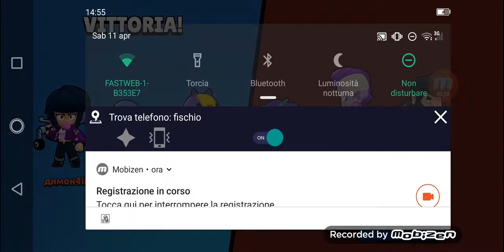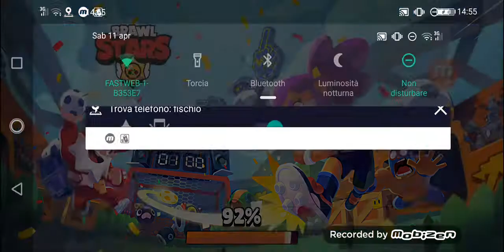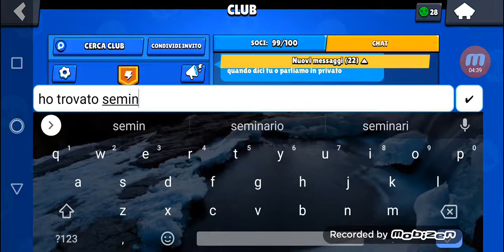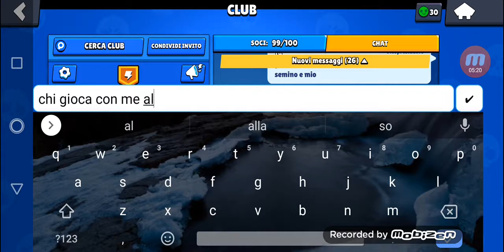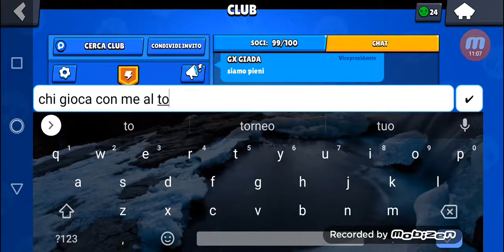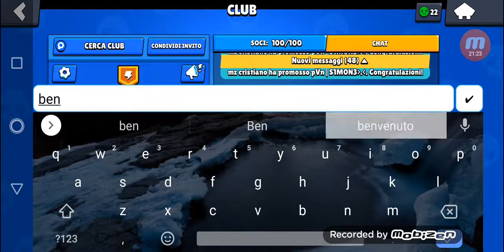11 aprile 2020